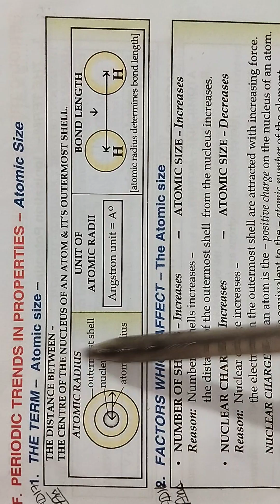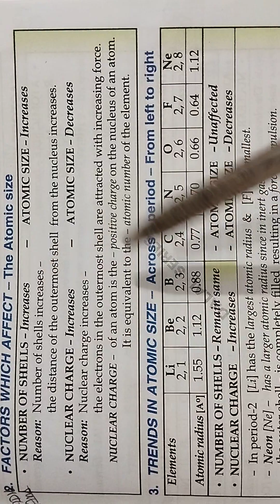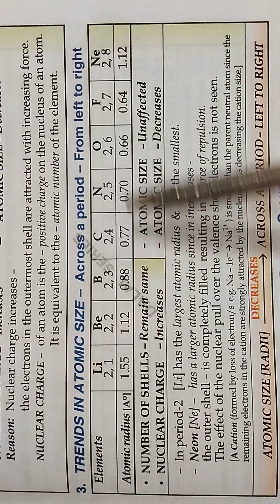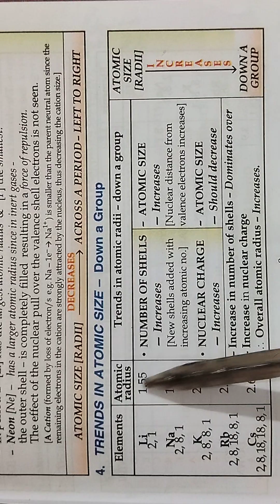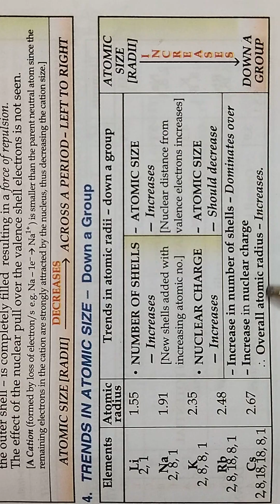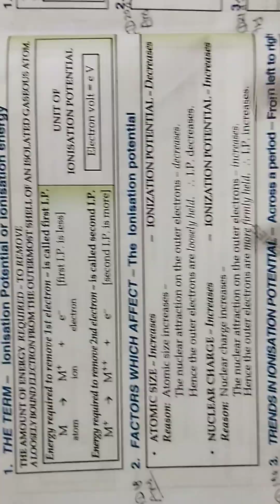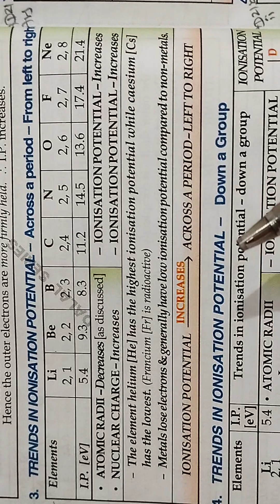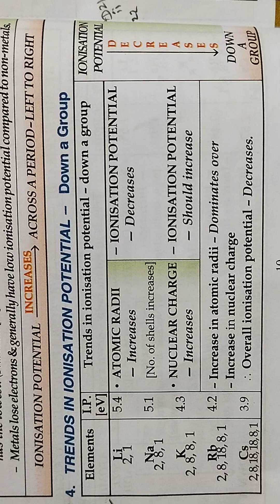PART-4 ||MORDEN PERIODIC TABLE||CHEMISTRY||CLASS 10